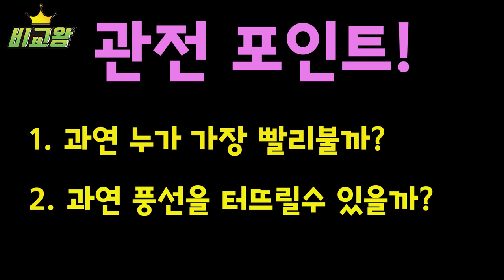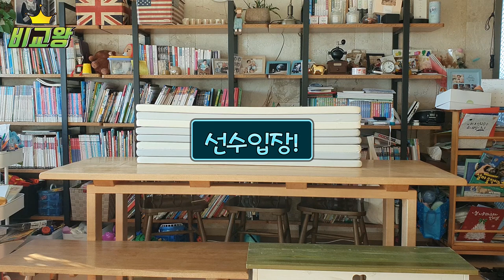세계최초! 기포기로 풍선 빨리불기 대회~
아들의 요청으로 기포기풍선불기대회
한번 시험해보았습니다~ ^^

2구최강전에는 함께하지 않았던
대광DK-3000, 아마존초저소음 HP-838, 아마존 SH-A5, 모비딕 DS-9003
모델도 동참했습니다~^^

풍선빨리불기대회 결과표입니다~

  1위: 02분 33초 - ( 10W) 대광                      DK-3000
  2위: 03분 37초 - (   4W) 필그린                  BT-6500
  3위: 04분 29초 - (   4W) 리선                      AIR-4000
  4위: 05분 18초 - (   5W) 자크노                  JAP-D
  5위: 05분 23초 - (   5W) 아마존 초저소음 HP-838
  6위: 05분 33초 - (3.5W) 고토부키              SA-4000W
  7위: 05분 50초 - (   3W)  웨이브포인트     MA-600
  8위: 06분 00초 - (   4W)  리컴                     AU-315
  9위: 06분 16초 - (   3W)  윈디불스
10위: 06분 42초 - (   5W)  아마존                 SH-A5
11위: 07분 01초 - (   3W)  대광                     DK-9000
12위: 09분 46초 - (2.5W)  모비딕                 DS-9003
13위: 11분 20초 - (3.5W)  모비딕                 DS-9004
14위: 12분 18초 - (2.5W)  아마존                 SH-A3